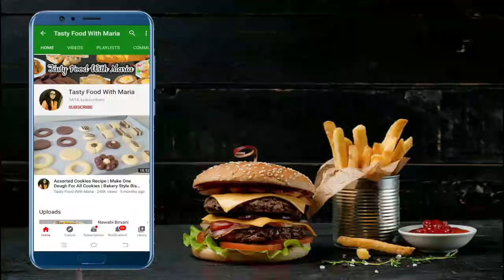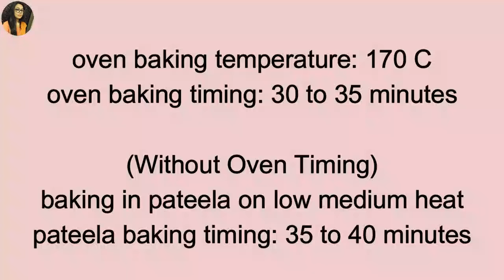Bakery Style Chocolate Brownie Recipe | Best Soft & Moist Chocolate Brownie Recipe With/Without Oven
Learn how to make mouth melting bakery style soft and moist chocolate brownie recipe that is so yummy and delicious brownie recipe.